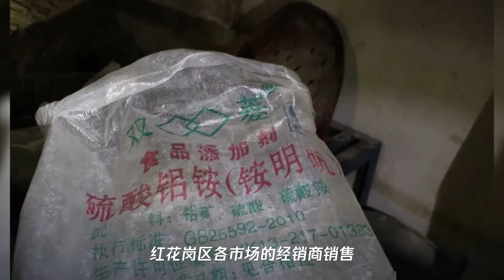被判刑!商家在米粉中添加“带毒”明矾,被禁止从事食品行业工作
➤Thanks收看！